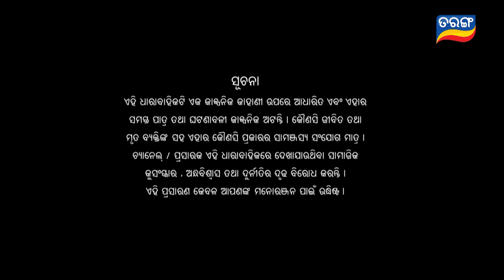Rajayoga | Full Ep 105 | 04th March 2024 | TarangTV | Tarang Plus